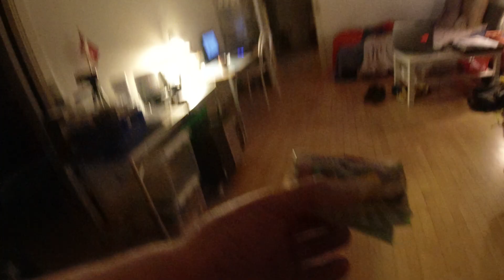MongoTV_12907 - NETTO og LIDL Haul 120 Kroner KONTANT - Leverpostej-Chips-Slik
God SØNDAG AFTEN. Jeg cykler lige en tur til NETTO og LIDL, sent søndag aften, inden TV-Avisen om lidt  klokken 21. Det var ikke min mening, at det skulle blive så mange penge, som 160 kroner. Jeg købte 2 fransk hotdog på tankstation til halv pris, for 40 kroner. Jeg vil hoppe i seng nu, og ligge og hygge mig, til jeg kan sove engang. Så vil jeg forsøge igen, at komme på imorgen mandag, inden klokken 9. Godaften og godnat.